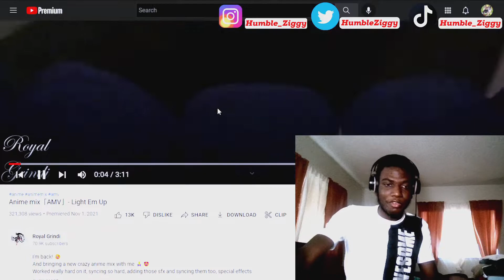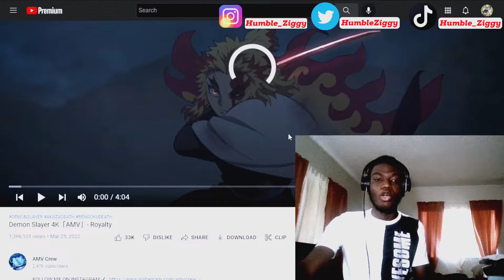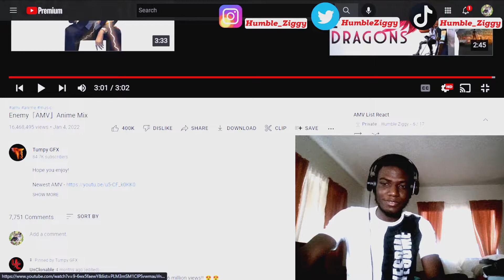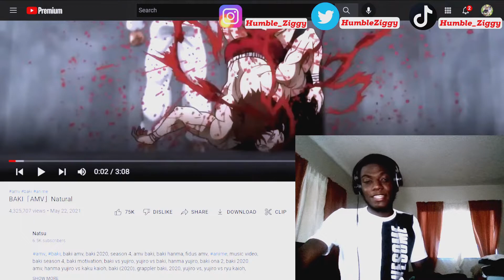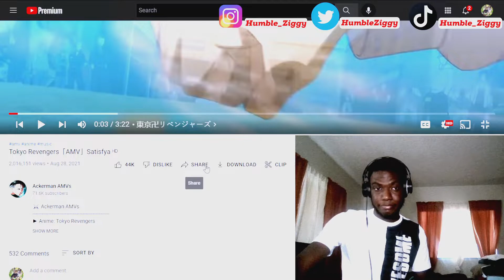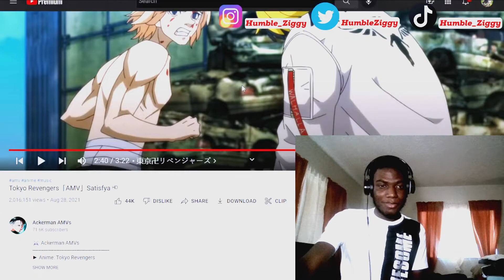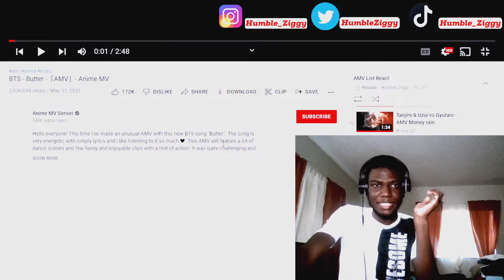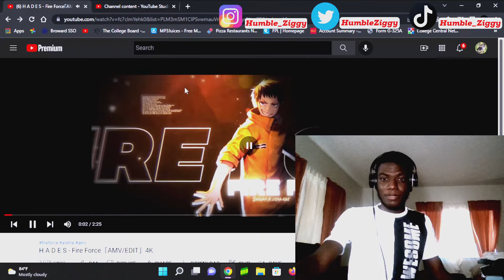STRAIGHT FIYAAAAA!!! (AMV Mondays Episode 4)